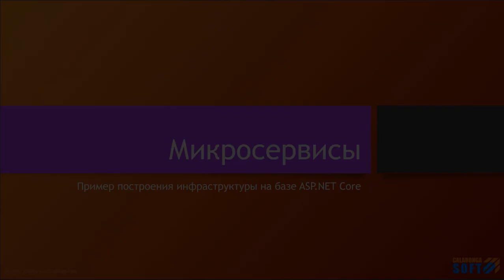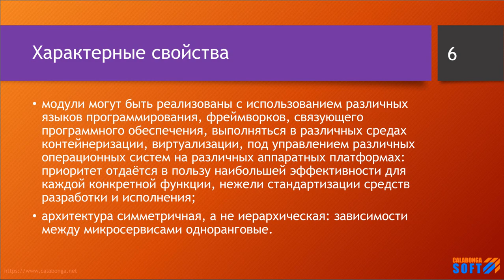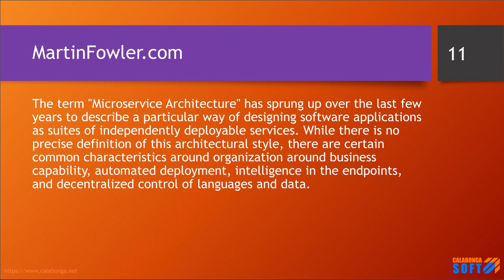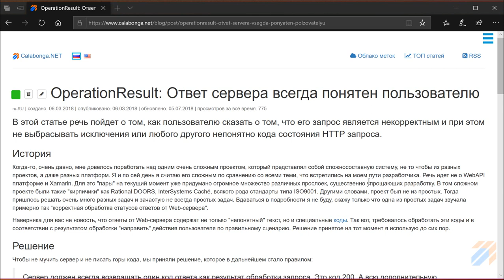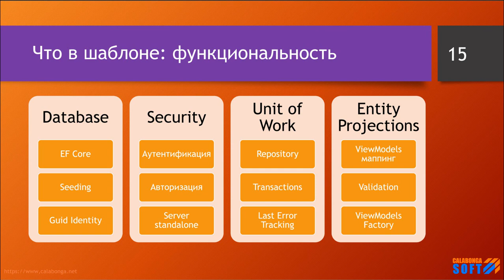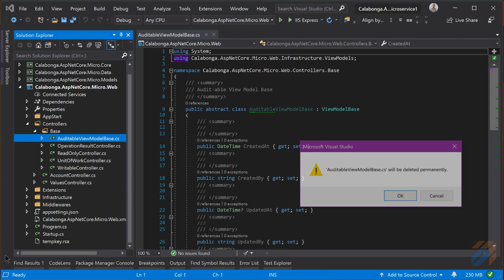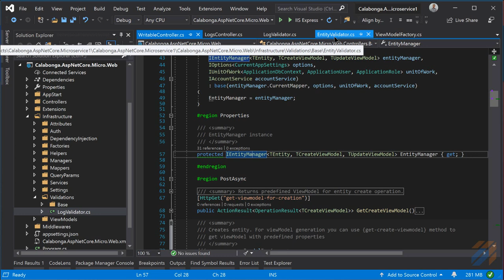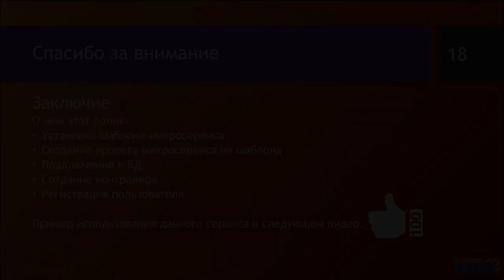Микросервисы: Шаблон на базе платформы ASP.NET Core (1)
Ключевые моменты

В данном видео речь пойдет о микросервисной архитектуре. Будет показан пример построения инфраструктуры на базе платформы ASP.NET Core. Также вам будет представлен шаблон проекта для Visual Studio, в котором заложен базовый функционал. При использовании данного проекта вы сможете сразу же приступить к разработке прикладных задач бизнес-логикой без необходимости уделять внимание созданию первичной инфрастуктуре проекта.

ASP.NET Core 2.2 - Шаблоны для версии ASP.NET Core 2.2

ASP NET Core 3.1 - Шаблоны для версии ASP.NET Core 3.1

Коллеги! Предложите интересный вариант проекта, на котором я смогу показать как использовать данный шаблон: Repository, Unit Of Work, Transactions, Manages, Validators, Factories, Mappings.

Хочется показать как писать бизнес-логику, куда ее запихивать, как использовать, потому что это реально очень удобный и простой способ начать писать микросервисы.